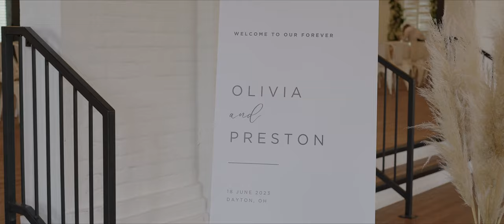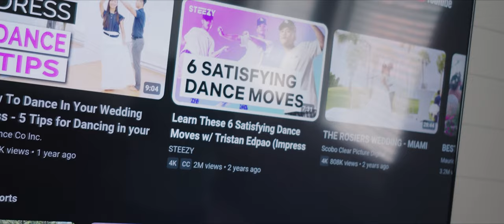Preston and Olivia Full Day Wedding Highlight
Filmed on a DJI Ronin 4d